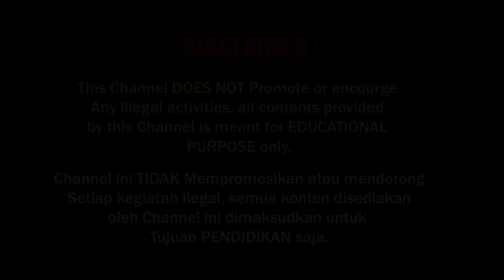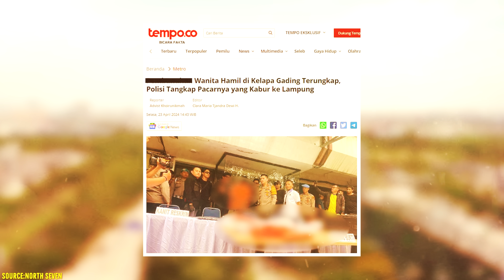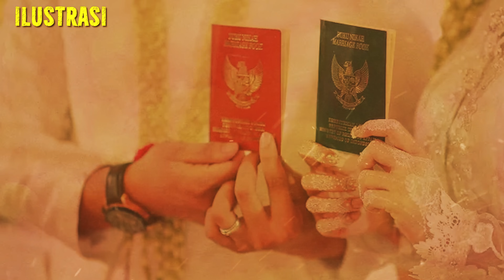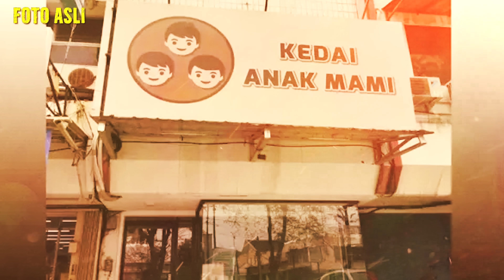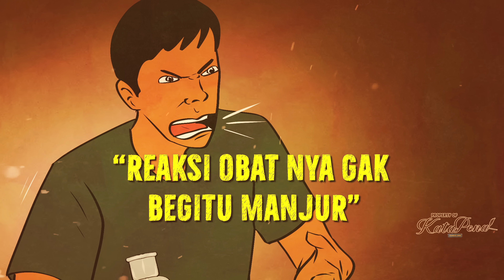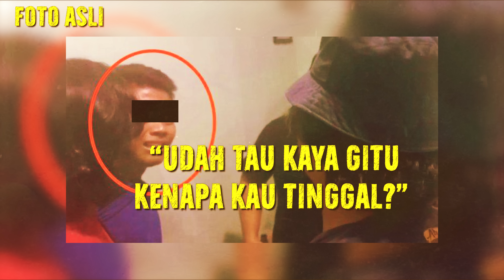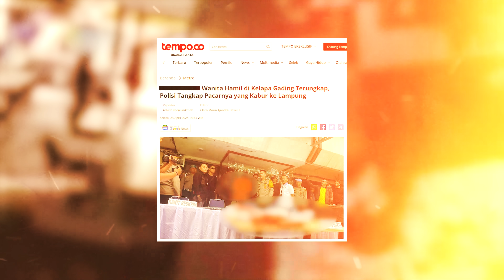SELINGKUHAN DIPAKSA AB*RSl HINGGA MEREGANG NY4WA DI RUKO KELAPA GADING